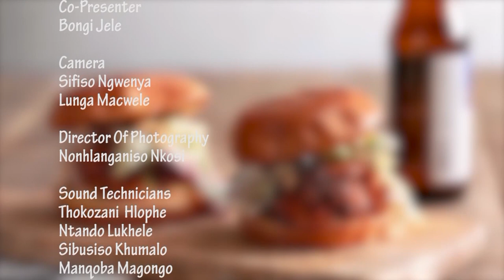Etiko || SO2E02 || Smoothie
Join the host as she takes us through various Eswati dishes and other delicious courses in her kitchen, both the old and new preparation methods and each dishes health benefits.The host will serve up easy to prepare, rustic and crowd-pleasing recipes
Here's where you can watch EswatiniTV
1.
2.